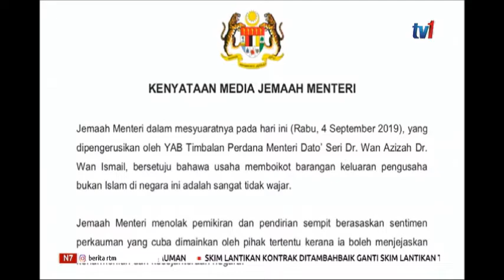N7-KERAJAAN ANGGAP KEMPEN BOIKOT PRODUK BUKAN ISLAM SANGAT TIDAK WAJAR [5 SEPT 2019]